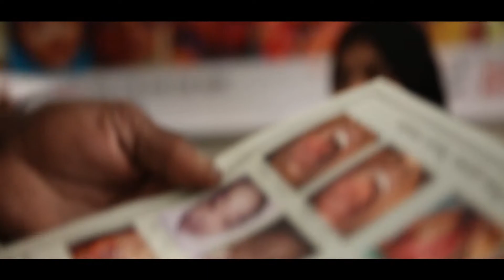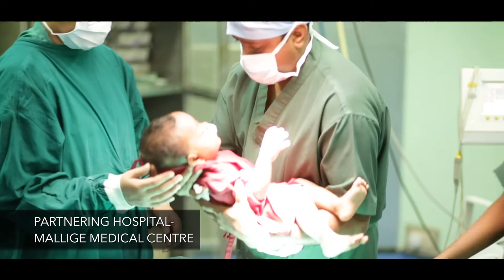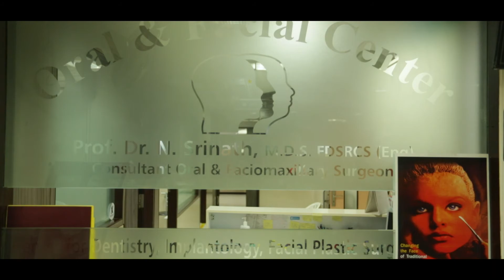Trinity Care Foundation - Facial Deformity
Craniofacial anomalies are a group of deformities involving the growth of the head and facial bones. These anomalies are congenital (present at birth) and vary in type and severity.

Some of the most common types of craniofacial anomalies include Cleft lip and/or cleft palate, Craniosynostosis,Vascular malformation, Hemangioma, Hemifacial microsomia and Deformational (or positional) plagiocephaly.